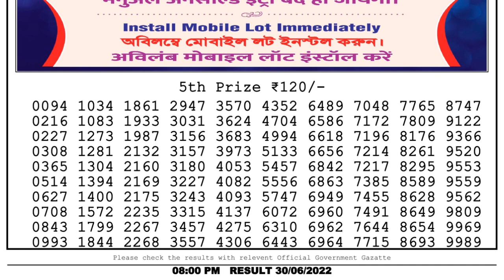Nagaland Lottery Sambad Live 8pm 30.06.22